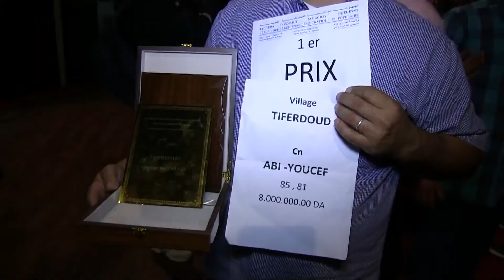تيزي وزو قرية تيفردود تتحصل على المرتبة في مسابقة عيسات رابح لأنظف قرية .mp4